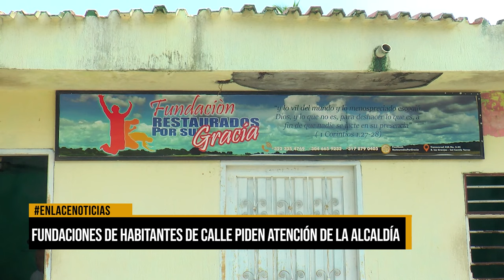Fundaciones de habitantes de calle piden atención de la Alcaldía